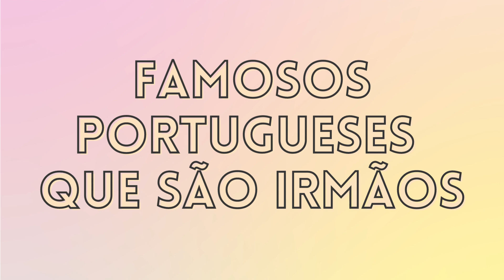FAMOSOS QUE SÃO IRMÃOS